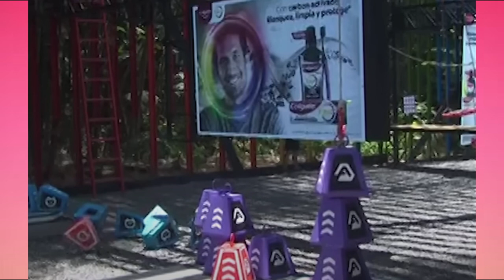MAI Y GUAJIRA SERAN LAS FINALISTAS DEL DESAFIO THE BOX 2023